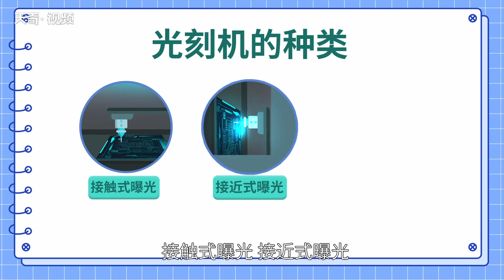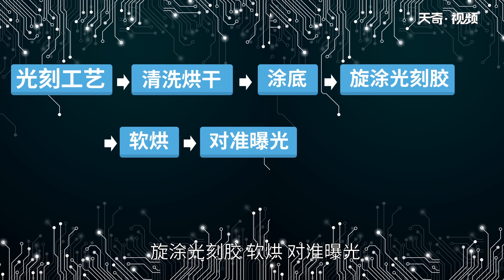光刻機是干什么用的 光刻機是誰發明的